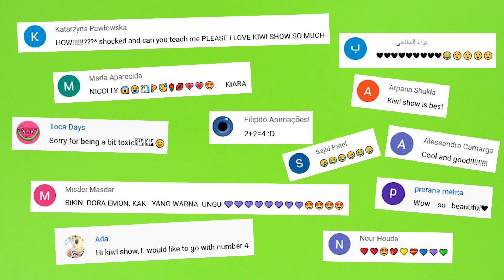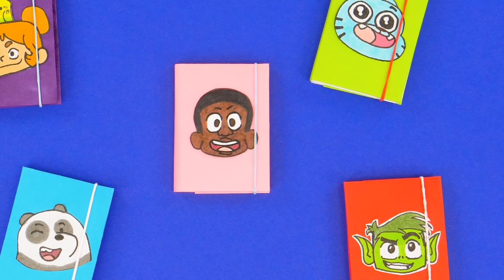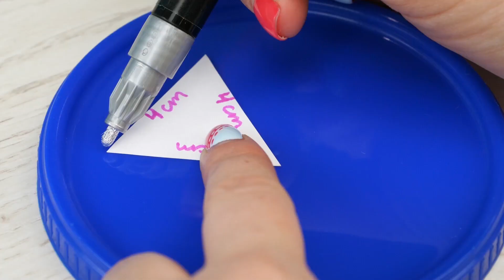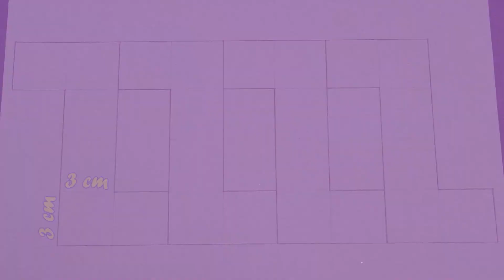FUNNY THINGS YOU CAN TRY NOW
Hello everyone! 😃 Have the awesome mood and a good day today!🤩 Kiwi Show is here for you! Together we will make cool and funny crafts! Everything with our favourite cartoon and game characters.

One of our all-time favourites are Cartoon Network shows!🌈 You will meet here a lot of funny characters and interesting ideas!

Try theese or any other idea from this video. And surprise your friends and family with your creativity everyday! Easy with KIWI SHOW! 💚